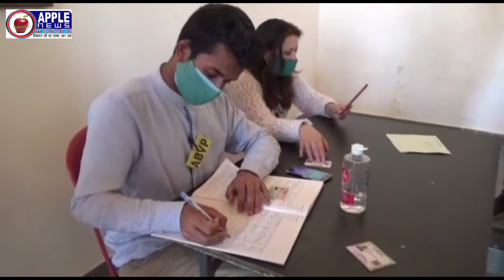हिमाचल सरकार द्वारा शुरू किए गए 18से 44वर्ष आयुवर्ग टीकाकरण अभियान में abvp ने बढ़ाया मदद के लिए हाथ